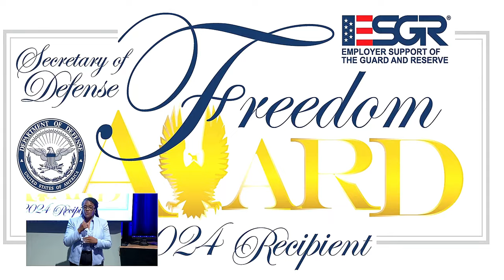The HIGHEST US Gov Award for Supporting Employees in Military Reserves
We explore the prestigious Secretary of Defense Employer Support Freedom Award, the highest honor bestowed by the U.S. Government to recognize employers who demonstrate exceptional support for their employees serving in the military reserves and National Guard. Learn about the criteria for this esteemed award, hear inspiring stories of employers who have gone above and beyond in supporting their service members, and understand the profound impact of their contributions on the lives of military families. Join us as we highlight the importance of fostering a supportive work environment for our brave men and women in uniform.

Secretary of Defense Employer Support Freedom Award.

Film Credits: Army Multimedia and Visual Information Directorate